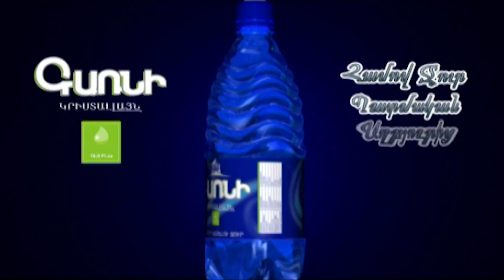Եթե հերը ողջ լիներ, Ալիևի ականջը կքաշեր, կասեր՝ հանգիստ մնա․ Ռոբերտ Քոչարյան